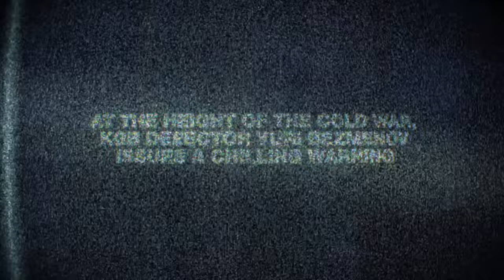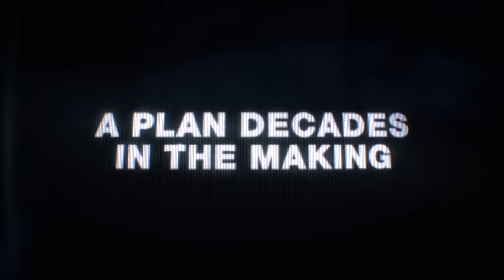Call of Duty Black Ops: Cold War - Official 'Know Your History' Teaser Trailer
Verdansk. August 26.